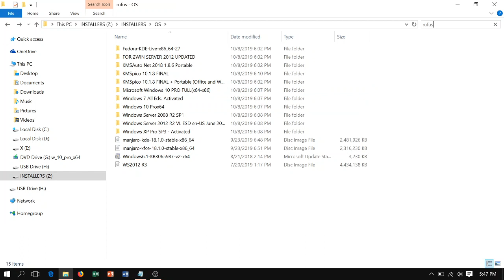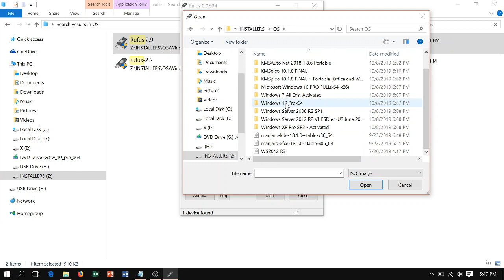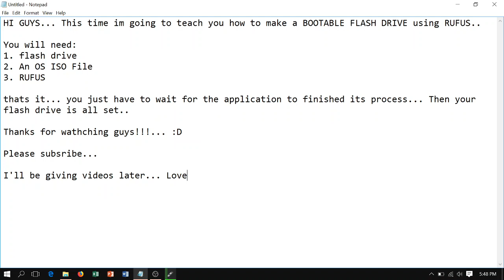BOOTABLE FLASH DRIVE USING RUFUS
How to make a bootable flash drive using RUFUS 2.9...